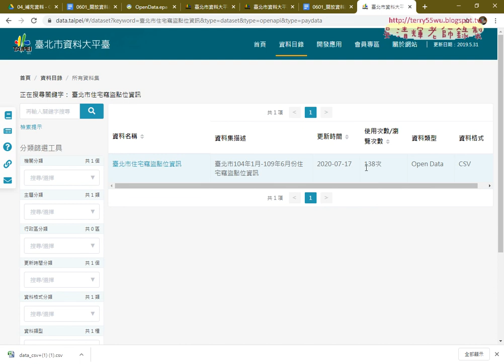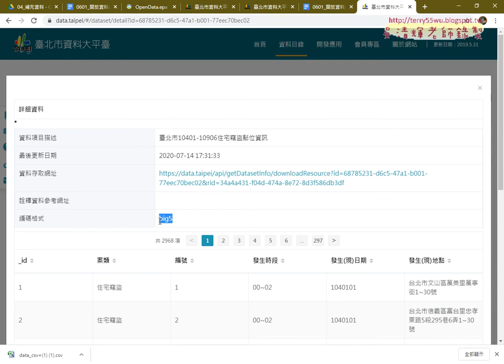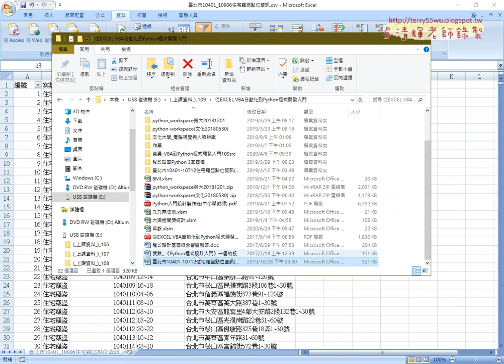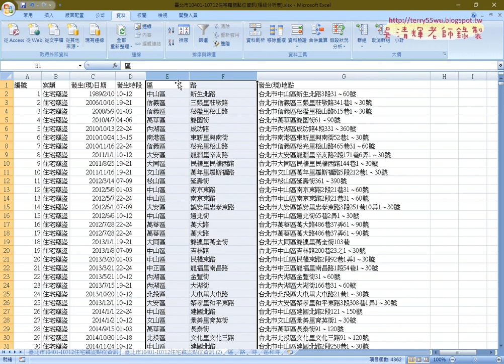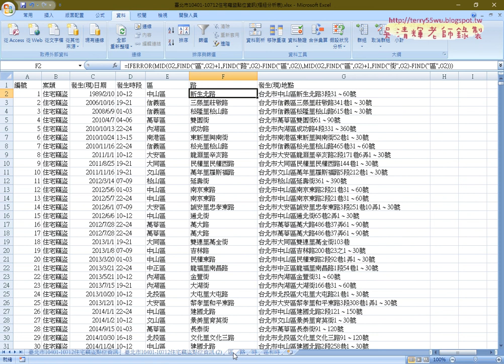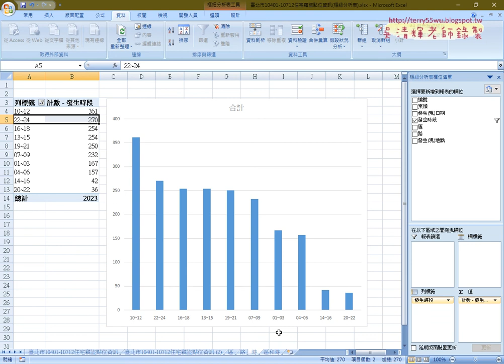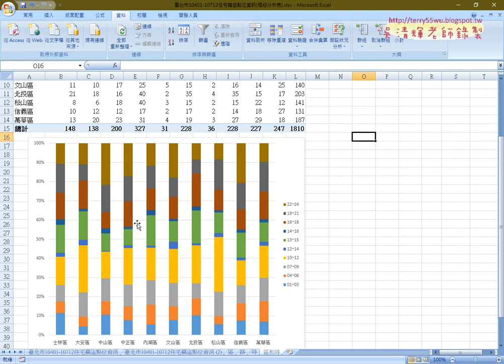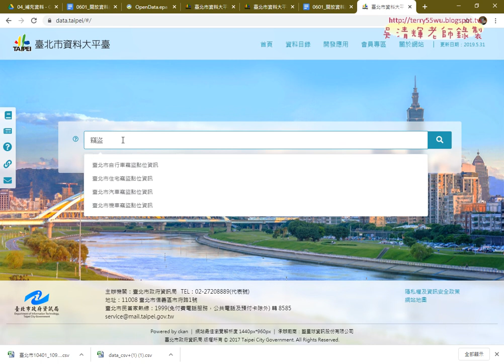08 住宅竊盜點位案例說明